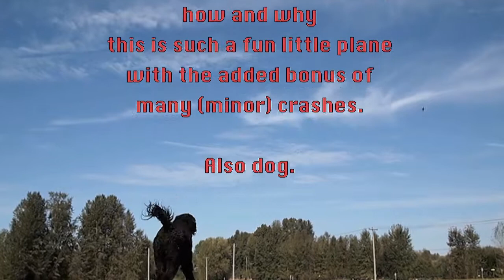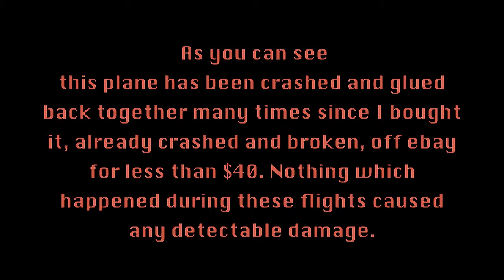Flying the venerable Polecat 10-4-14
A few short shots of my Polecat zooming around. Also dog. I really love the micro planes for their toughness and easy repairability. I think it comes down to their lightness. Nothing bigger could stand being tumbled and cartwheeled like this can. Also, I have glued it back together many times and maybe only gained a gram or two. This plane lets me try things I would never try with a bigger plane because I don't worry anymore about breaking it.